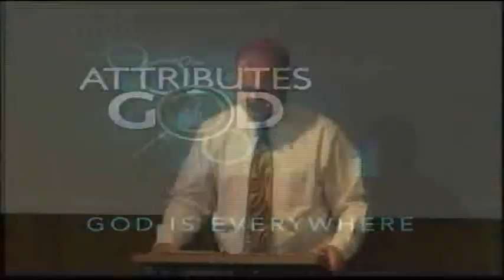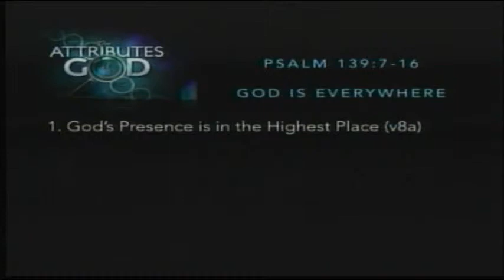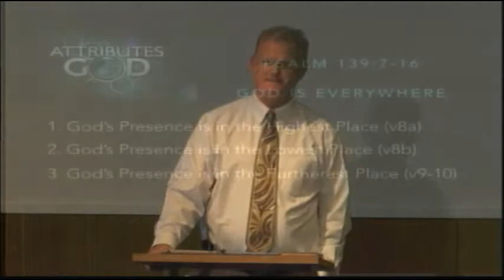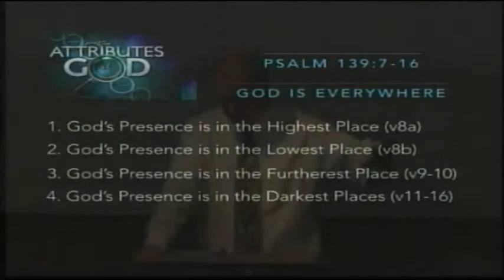Sunday 15th March = Phil Henderson - God Is Everywhere